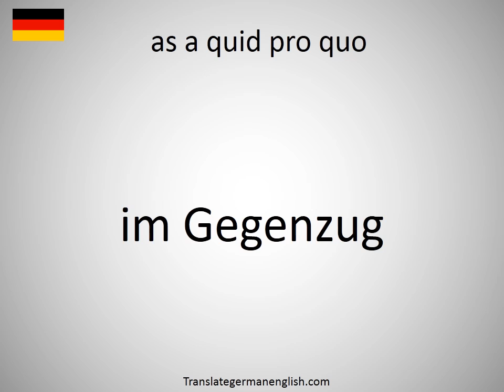How to say as a quid pro quo in German?